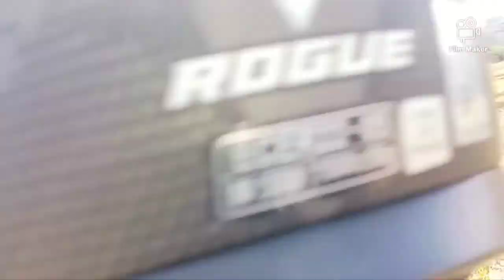March 16, 2022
BRGY. LABNEY, MAYANTOC ,TARLAC
SHORT RIDE WITH MY SON..